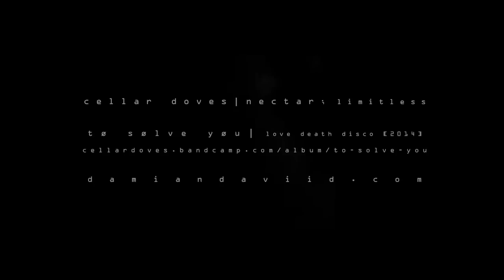Cellar Doves - "nectar; limitless" [in-studio live performance]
cellar doves performing "nectar; limitless" from the album "tø sølve yøu" at love death disco. video directed/shot/edits by damian daviid. music written/produced by damian daviid. drums: patrick conway, voice: damian daviid. ©lovedeathdisco [2014]